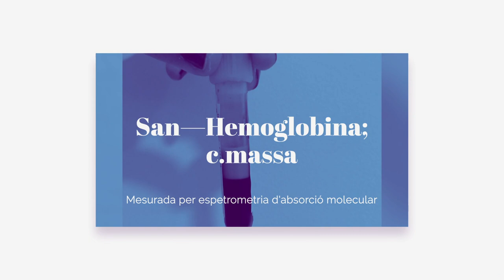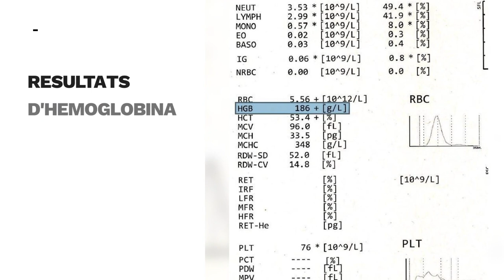Lipemia en Hematologia (Català)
🤗 Estimats/des seguidor@s!

Aquest mes de setembre seguim amb les interferències per lipèmia, aquest cop en el mesurament de magnituds hematològiques. 💉🩸

A les mostres de sang no podem apreciar la presència d'un elevat índex de lipèmia, tret que es deixi sedimentar la mostra de sang. Podem utilitzar la Concentració d'Hemoglobina Corpuscular Mitja (CHCM) com a alerta per detectar la presència d'un índex de lipèmia elevat.

🙏 Gràcies!